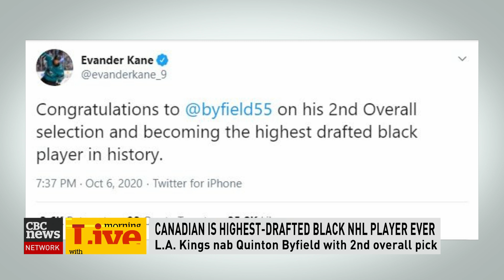Recapping the Best Moments From The 2020 NHL Draft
CBC Sports' Matt Cullen joined Heather Hiscox on CBC Morning Live to highlight the best moments from the first round of the 2020 NHL Draft.